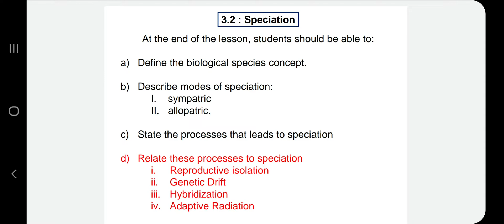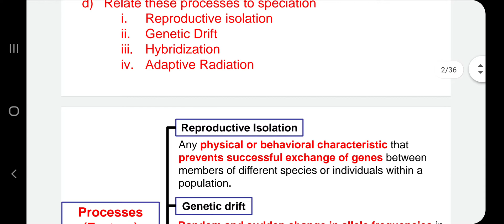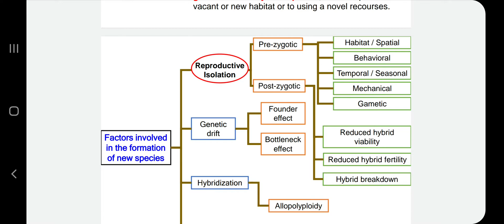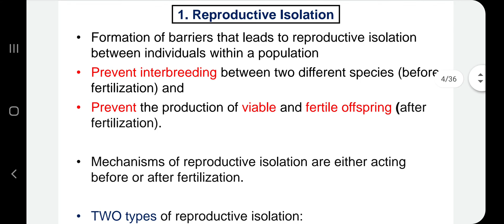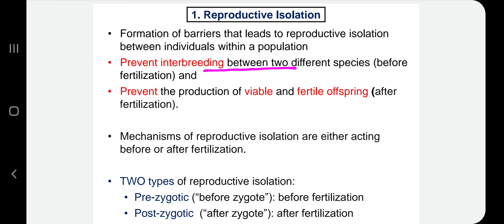3.2 Introduction to processes or factors that lead to speciation (formation of new species)